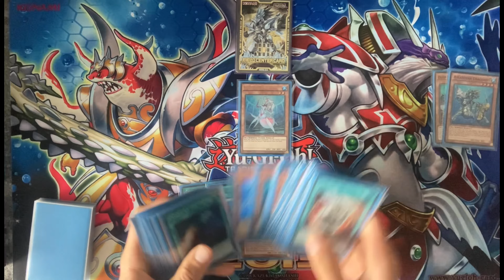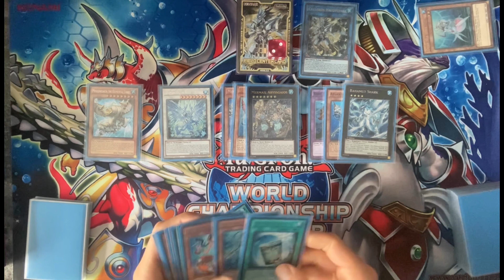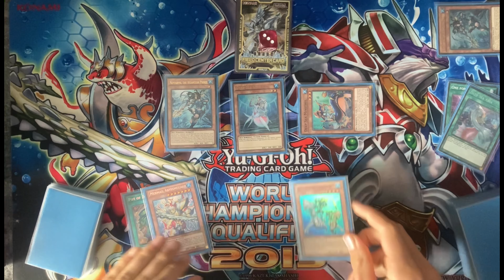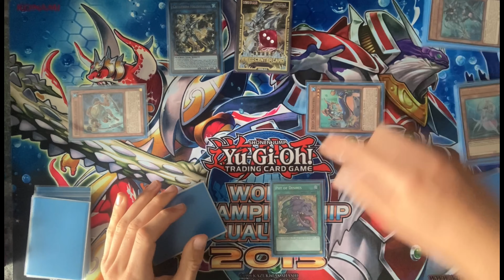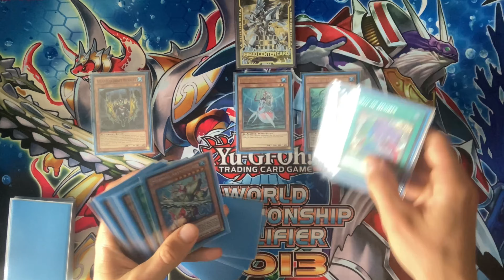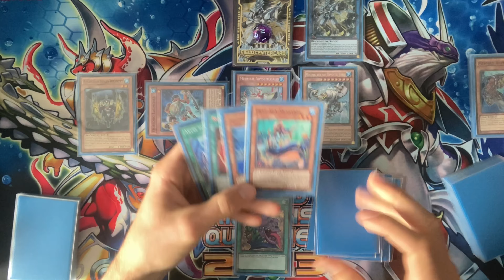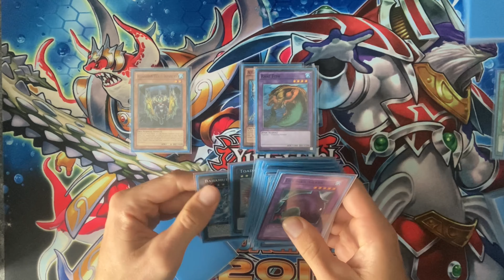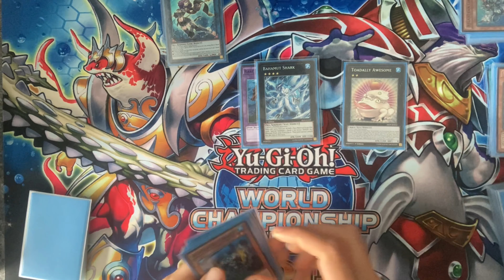Yugioh! Mermail Test Hands and Combos! October 2021!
Ah Mermail, one of my all time favourite combo decks. From a young age I fell in love with their art and the atlantean lore. And while I've never had "max rarity" I've always wanted to collect their various higher rarity cards even if they aren't playable.

With this video I wanted to test out combos with desires and ready fusion in the deck. Desires is a great way of getting card advantage, something Mermail desperately needs in the grind game, while ready fusion is a "free extender" that doesn't need any other cards in hand to work.

I wouldn't call this an updated version of my last combo video (which can be found instead it's more a different version entirely.

Also, the Cetus should be a Mizuchi but I really couldn’t find one in my collection.